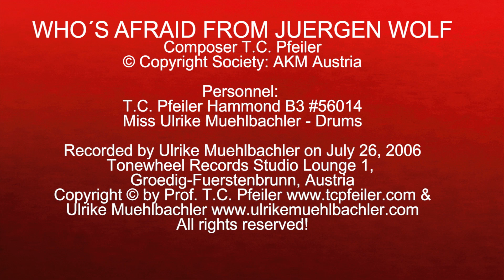WHO´S AFRAID FROM JUERGEN WOLF, composed by T.C. Pfeiler Hammond B3 Copyr. Soc.: AKM Austria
WHO´S AFRAID FROM JUERGEN WOLF
Composer: T.C. Pfeiler
Lyricist: instrumental
© Copyright Society: AKM Austria

Recorded at Tonewheel Records Studio Lounge1, Fuerstenbrunn, Austria on June 26, 2006 by Ulrike Muehlbachler.